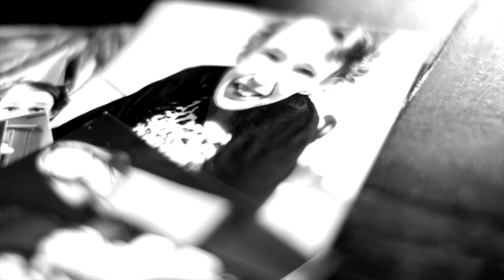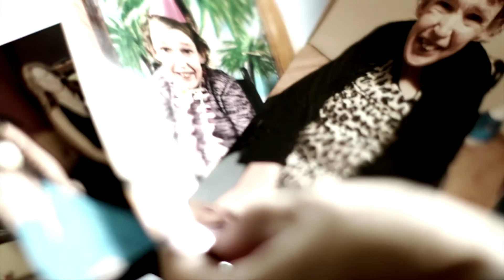2020 Gala Intro Video with Kae E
Living Well Disability Services’ Transforming Lives Gala has gone virtual for 2020!

Watch the Gala to see some moving stories of people whose lives have been transformed. Our exceptional services transform lives every day. The gala raises critical funds for people with intellectual and developmental disabilities. We hope you enjoy the show!